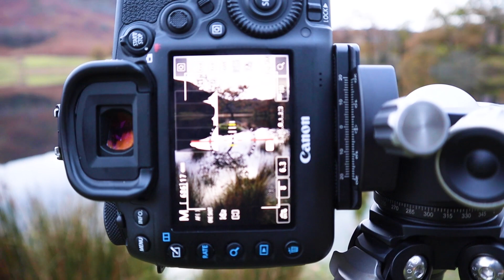Lake District. Dippers, Wagtails and a basic error. UK Nature and Wildlife Photography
I am an Amateur Nature and Wildlife photographer and vlogger based in South Staffordshire.
I recently spent a wonderful few days in the Lake District on a holiday but I managed to grab a couple of hours to myself and wow, was it worth it. I did however learn a very valuable lesson about preparation.

"Nostalgia's Friend" by Biddy Sullivan
"River" by Headlund